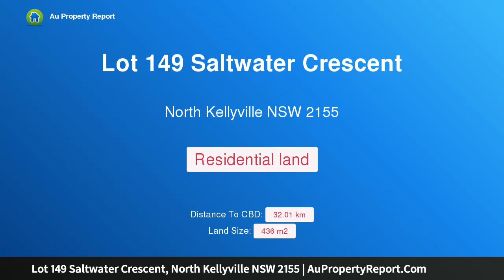Lot 149 Saltwater Crescent, North Kellyville NSW 2155 | AuPropertyReport.Com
Lot 149 Saltwater Crescent, North Kellyville NSW 2155
Property Type: residential land
Close to everything !